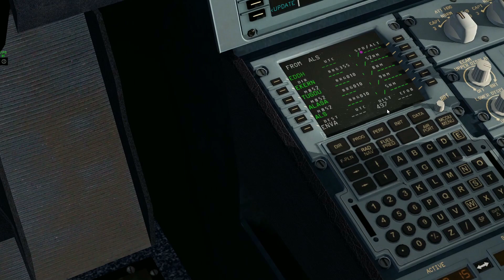X-PLANE 11 🛫 AB IN DIE FJORDE! Hamburg - Trondheim im Airbus A320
Diesmal geht es in X-Plane 11 mit dem Airbus A320 von Hamburg-Fuhlsbüttel in die Fjorde Norwegens - nach Trondheim-Værnes.

Guten Flug!